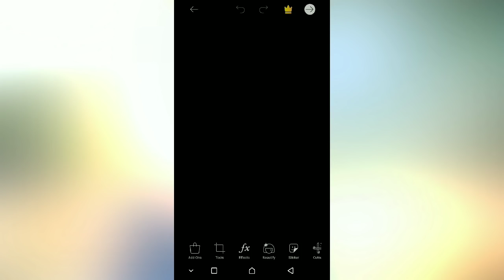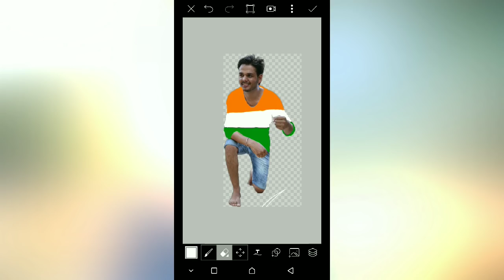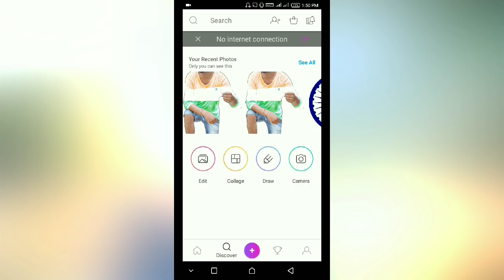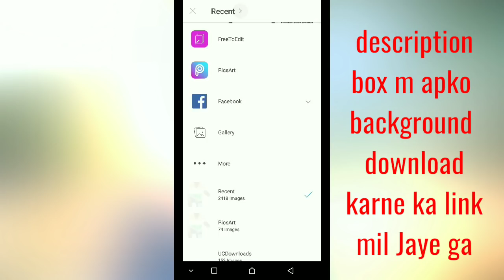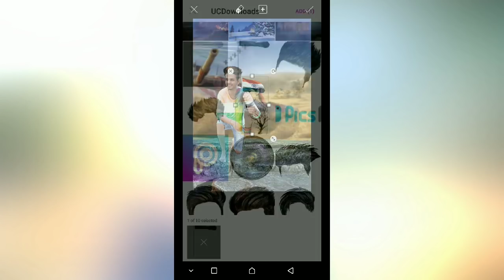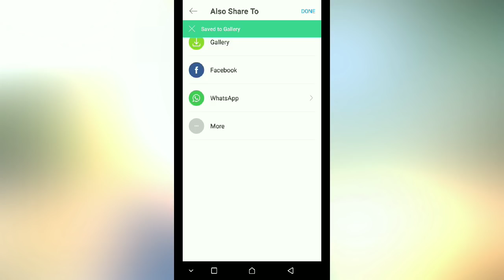15 August picart editing || Independence Day Editing picart latest 2018 video -Bunty art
meri old video dekhne k liye buntyart par click kare || meri old video dekhne k liye buntyart par click kare Thank you watching my video

Background cut karne k liye niche diye ge link par click kare

Independence Day background,PNG Independence Day logo, flag PNG logo,PNG hair download karne ke liye website open kare niche Diye Gaye link se

Last updated on 12 Aug 2018

Independence Day, Independence Day editing video, Independence Day photo editing kaise kare